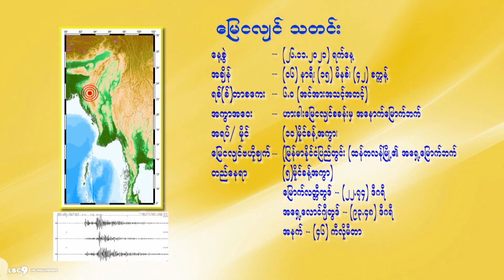26 11 2021MMT